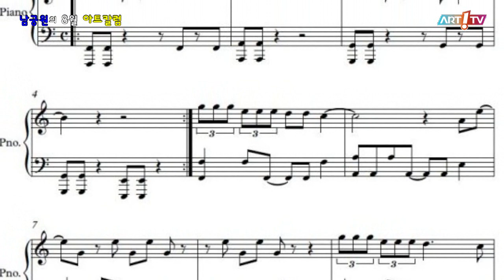미술전문방송 아트원TV / 남궁원의 8월 아트칼럼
- 남궁원의 8월 아트칼럼
   화가의 길에는 정답이 없는 걸까?
   지금 나는 어디쯤 가고 있는지 뒤돌아 본다
- 2022. 6